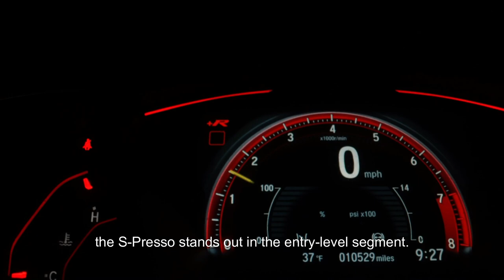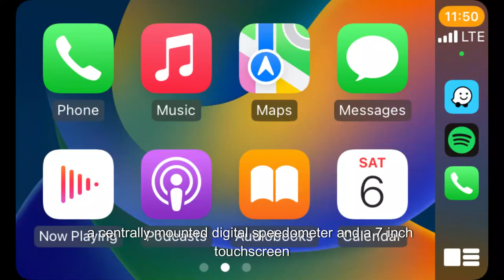SUZUKI S PRESSO AGS 2024 - ILAN BA ANG KASYA? DI PWEDE MABIGAT? - REVIEW NATIN NG KONTI GAMIT AI -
### Review of the All-New Suzuki S-Presso AGS 2024

Introduction
The 2024 Suzuki S-Presso AGS (Auto Gear Shift) is an affordable and practical hatchback that embraces a mini-SUV aesthetic. This model is designed to cater to urban drivers seeking a stylish, economical, and easy-to-drive vehicle. The addition of the AGS transmission aims to enhance driving convenience by offering a blend of automatic and manual driving experiences.

Exterior
The Suzuki S-Presso AGS 2024 features a bold and unconventional design that sets it apart in the budget car segment. Its high bonnet line, squared-off wheel arches, and prominent front grille contribute to its SUV-like appearance. The 2024 model introduces updated LED DRLs (Daytime Running Lights) and new alloy wheels that add a modern touch to its rugged look. The elevated ground clearance enhances its capability to handle rough city roads and speed bumps.

Interior
Inside, the S-Presso AGS surprises with its spacious and practical cabin. Despite its compact size, the high seating position and large windows create an open and airy atmosphere. The dashboard is straightforward yet functional, featuring a centrally mounted digital speedometer and a 7-inch touchscreen infotainment system compatible with Apple CarPlay and Android Auto. The interior materials are durable and designed to withstand daily wear and tear, with comfortable fabric seats providing adequate support.

Performance and Driving Experience
The S-Presso AGS is powered by a 1.0-liter, three-cylinder K10B petrol engine, delivering around 67 horsepower and 90 Nm of torque. This engine is paired with Suzuki's Auto Gear Shift (AGS) transmission, which functions as an automated manual gearbox.

**Acceleration and Handling:**
In city traffic, the S-Presso AGS shines with its nimble and responsive handling. Its compact dimensions and lightweight construction make it exceptionally easy to maneuver in tight urban spaces. Acceleration is sufficient for daily commutes, though it may feel slightly underpowered on highways or steep inclines. The AGS transmission generally shifts smoothly but can exhibit some jerkiness during aggressive acceleration or at low speeds.

**Ride Quality:**
The S-Presso’s suspension is tuned for comfort, effectively absorbing most road imperfections. The elevated ground clearance allows it to navigate rough roads and speed bumps without issue. However, due to its short wheelbase, the ride can occasionally feel bouncy on uneven surfaces.

**Fuel Efficiency:**
One of the S-Presso AGS’s standout features is its impressive fuel efficiency. The combination of a small engine and lightweight build results in excellent mileage, making it an economical choice for daily commuting.

**Braking and Safety:**
Braking performance is reliable, with front disc and rear drum brakes providing adequate stopping power. The S-Presso AGS comes equipped with essential safety features, including dual airbags, ABS with EBD, rear parking sensors, and a high-speed warning system. However, it lacks some advanced safety features found in higher-end models.

Verdict
The all-new Suzuki S-Presso AGS 2024 is a practical and economical choice for urban drivers. Its unique styling, spacious interior, and outstanding fuel efficiency make it a strong contender in the entry-level segment. While the AGS transmission offers added convenience, it may take some getting used to due to occasional jerky shifts. Overall, the S-Presso AGS provides excellent value for money, especially for those prioritizing urban practicality and low running costs.

### Pros
- Distinctive and rugged styling
- Compact and easy to maneuver
- High fuel efficiency
- Spacious cabin for its size
- Affordable pricing

### Cons
- AGS transmission can be jerky
- Engine feels underpowered on highways
- Limited advanced safety features

In summary, the 2024 Suzuki S-Presso AGS is a fun, quirky, and practical car well-suited for city living. Its combination of style, efficiency, and affordability makes it a compelling option for budget-conscious buyers.